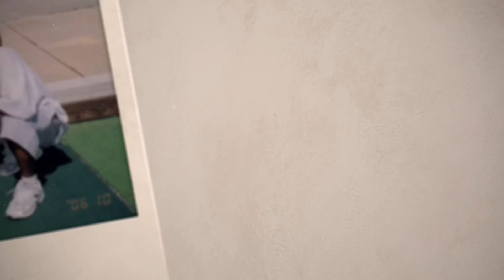#133 Welcome To The USP-Two Bodies Under The Bunk-SMU 2016